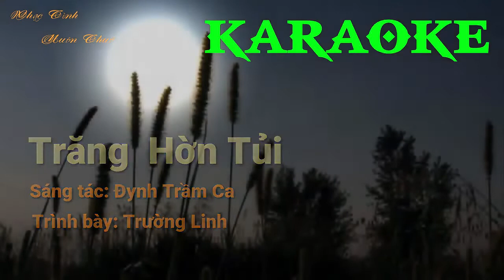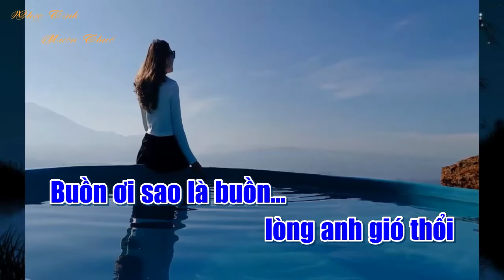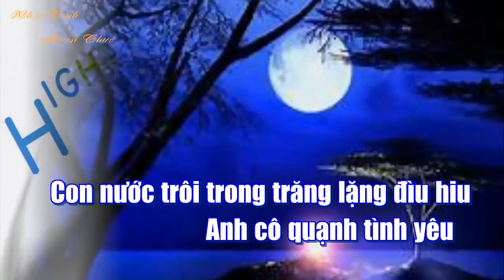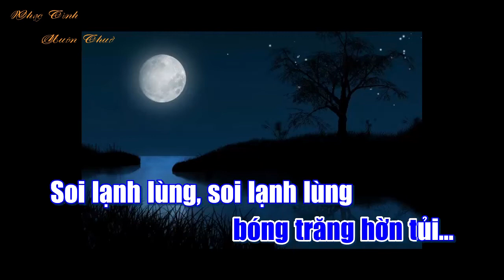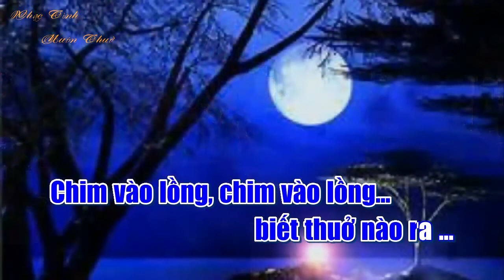TRĂNG HỜN TỦI || KARAOKE Nhạc Bolero Phối Mới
KARAOKE Beat Nhạc Hay - Nhạc Âm Hưởng Dân Ca Miền Tây Sông Nước.